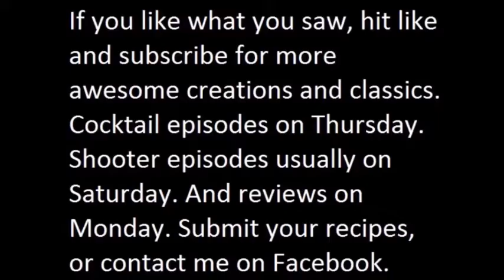Caribou Lou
The Caribou Lou, a cocktail thats refreshing, and smooth but at the same time. Will tear you a new one quick if you have enough after all the main ingredient in this drink is. 151 PROOF RUM! So this drink is for those who like really strong drinks, that are also very palatable. As in this drink has no alcohol burn but you know its there. It's a nice drink to unwind with in the evening, but it should be enjoyed moderately.

Intro is Caribou Lou by Tech N9ne
Outro is The Cross by Samael.

Recipe
1 1/2 oz 151 proof rum
1 oz Malibu Coconut Rum
5 oz Pineapple Juice

Directions; Combine all ingredients into a shaker, and shake until nice and cold. Strain into a tall glass.

Follow on Instagram to see where all the finishing pictures and
talk about them and such.

Follow on Twitter for News updates and alternative contact options.

Buy Stuff

Collins glasses in Clear or Frosted, or get a handblown Tiki glass

Oxo and other cool reliable measuring tools.

Ice trays, ice bins etc Ice Galore. Everything to make the best ice ever.

Boston Shakers which come with a mixing glass.